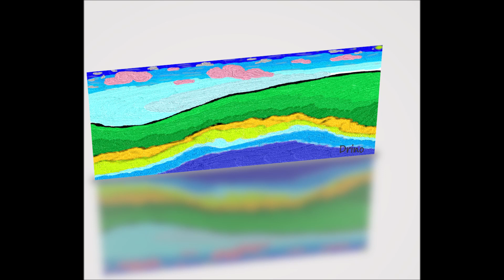Dreams and Landscapes - DRINOLOGY DEMO 2008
HELLO EVERYONE!

THIS SOUNDTRACK IS THE SECOND EXTRACT FROM "DRINOLOGY DEMO 2008".